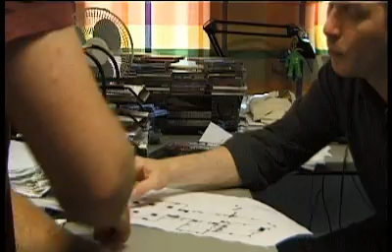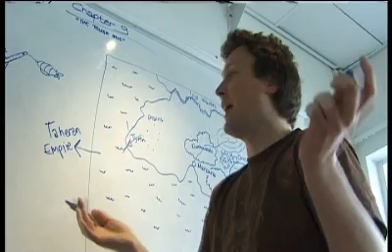Dreamfall production video - The way you make me feel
I found this on my hard drive during spring cleaning. We must have shot this during Dreamfall production. So much fun to see the team again.